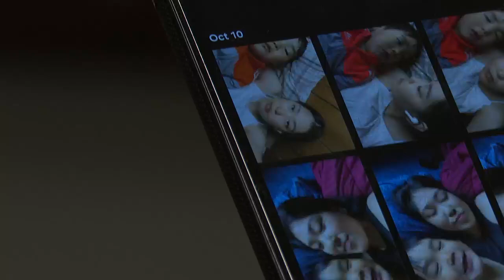Loved ones remember the lives of the Hooper Bay double homicide victims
Next week marks a month since two 18 year old women were killed in Hooper Bay, in what Alaska State Troopers have called a violent murder.